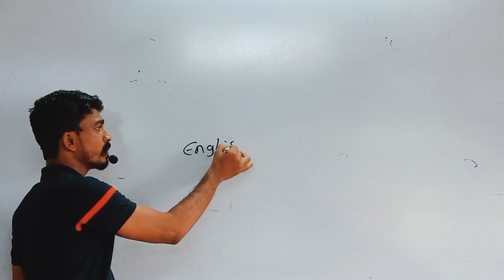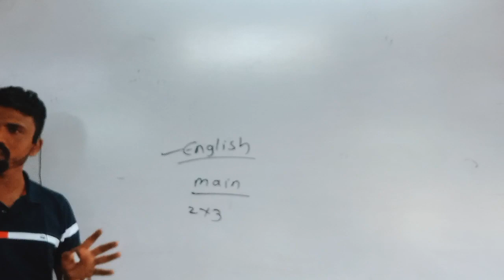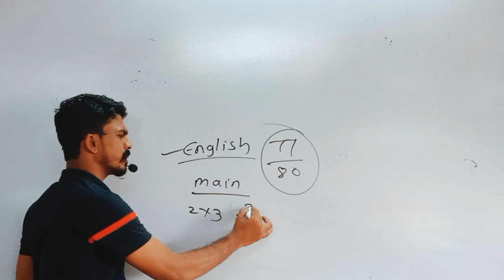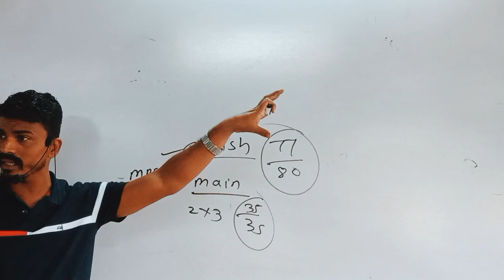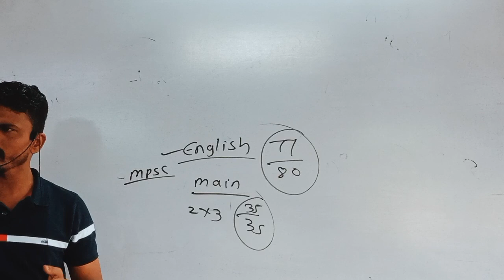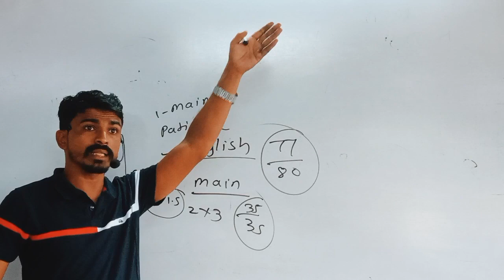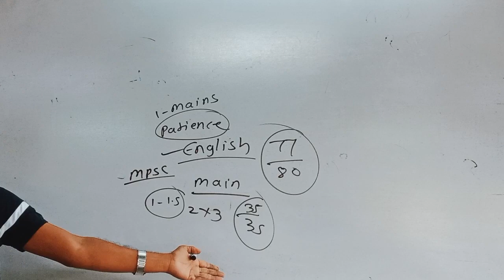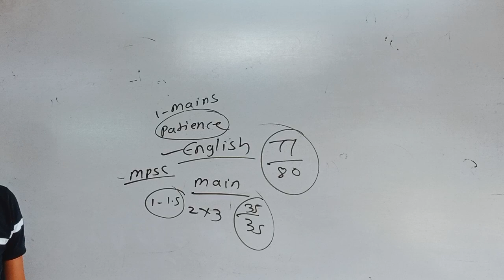वर्गात सर्वात जास्त भीती वाटणाऱ्या विद्यार्थ्यांचा सांगितला किस्सा....